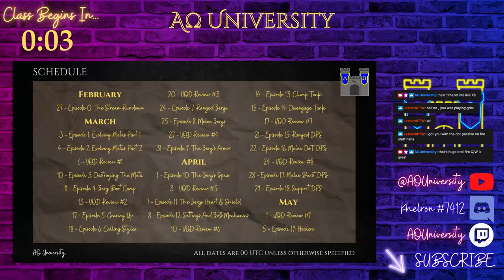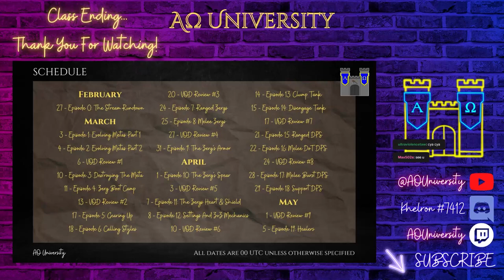(Albion Online) ZvZ Guide Ep. 4 - Zerg Boot Camp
Learn how to train a zerg to ZvZ in Albion Online! Training your zerg is one of the most fundamental parts of growing as a guild and becoming competitive in the game, yet the way to achieve positive results can be complex. We give you all the costs and benefits to training your zerg so you can make a better decision on how to move forward while retaining the talent you have trained.